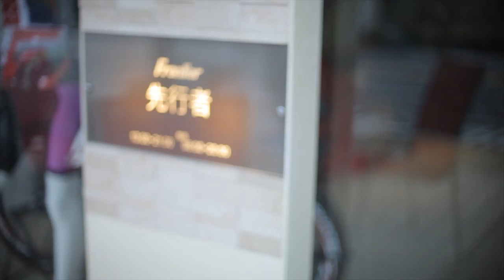XPLOVA DECISIVE BATTLE IN CLOUD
舒適健康穿著、踩出台灣活力
XPLOVA雲端大決戰—決勝風櫃嘴之巔(第一站)
尋找台灣自行車界的遺珠之憾!

為鼓勵全民運動，在安全健康的前提下，運用自行車來鍛鍊身體，藉此尋找台
灣自行車界的遺珠之憾! 深信台灣輪界內，一定蟄伏很多高手。所以無論你的
職業、無須斟酌你何時可騎車運動、無須任何報名費用，只要你準備好了，歡
迎來挑戰風櫃嘴之巔。這頭一場XPLOVA雲端大決戰，建議車友穿著舒適的車
衣，快樂地體驗騎乘享受大自然美之餘，結合科技的雲端平台，引領參與者跨
越時空競技、珍藏你的騎乘紀錄以及用踩的寫出車友個人的自行車日記(當然要
配合上你手中任何品牌的數位相機或是有照片功能的手機)。

【主辦單位】愛普瑞股份有限公司 Xplova Inc.
【贊助單位】前線國際股份有限公司 Frontier Inc.
【協辦單位】南寶樹脂NOVATEC車隊 ; tour.xplova.com雲端平台
【媒體單位】我動網 ; Dantol Peng
【商品展示單位】
我動網 台灣運動賽事成績資料庫專業網站wesport.tw

tour.xplova 雲端平台(全球旅遊與賽事路線、可下載或客製化) tour.xplova.com

攝影師：Dantol Peng
影片製作：玖陸拾肆影像寫真 df96104.com